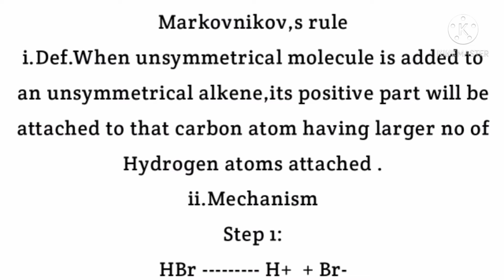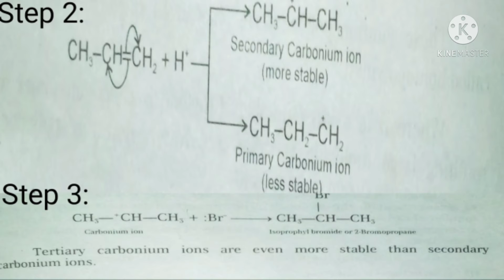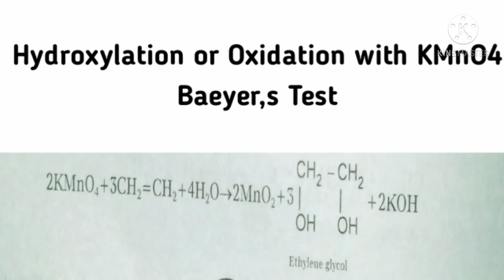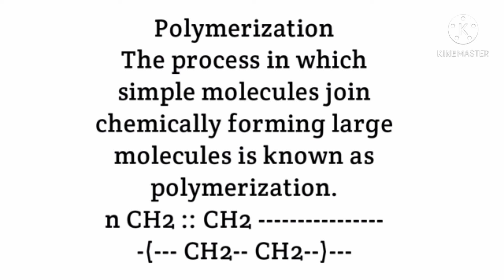Markonikoves Rule/Beayer Test/Polymerization/Chemistry with Mudassar Tanoli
Markonikov,s Rule
Beayer Test
Polymerization
In this lecture i will discuess Above three topics
First i will discuss what is Morkonikov Rule
Then i will discuss Beayer Test
And next i will discuss about polymerization